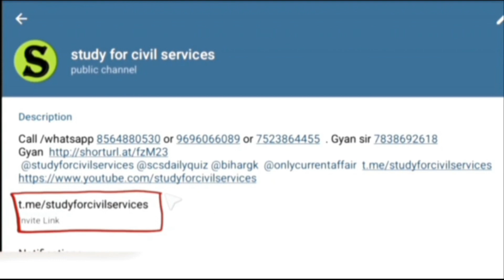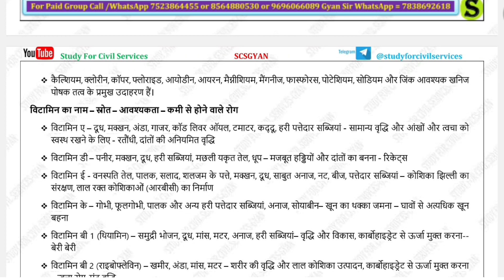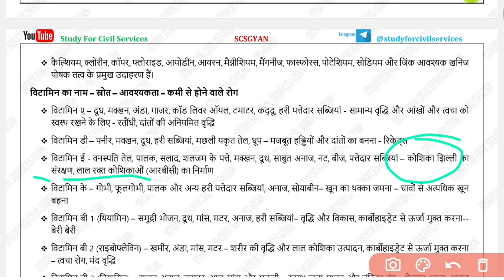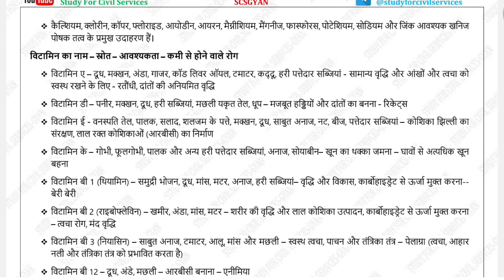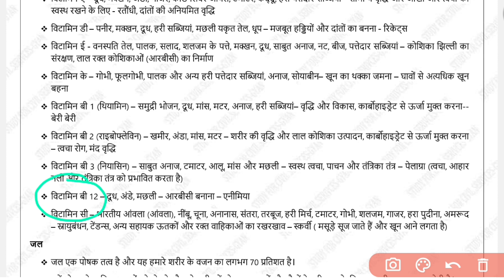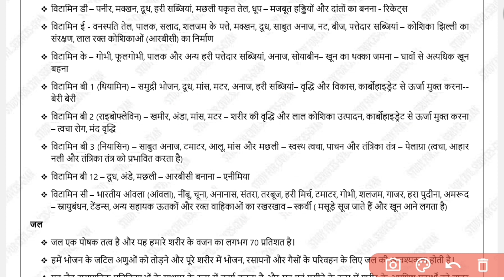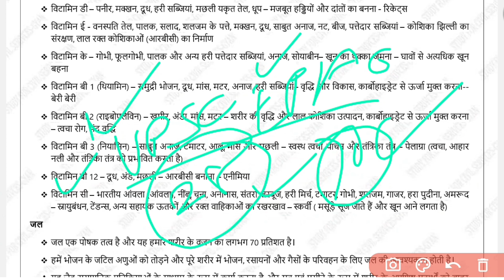most important topics for uppsc pre 2023| uppsc beo | uppsc ro aro | vdo | Part -26